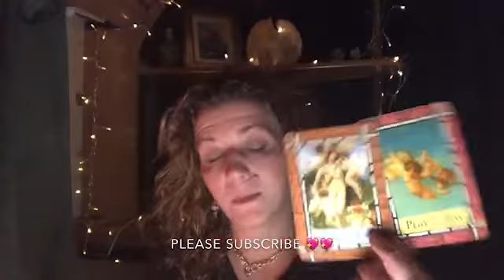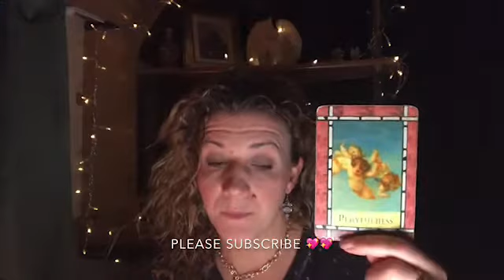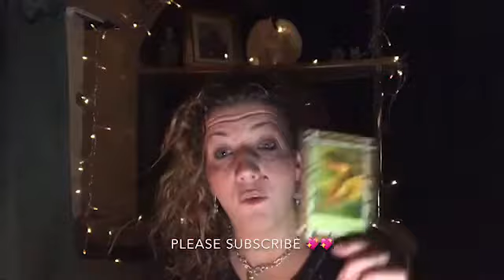😇😇DAILY DIVINE GUIDANCE😇😇BE HONEST 😇😇 THURSDAY 30th JANUARY 😇😇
Welcome 😇💖

Don’t forget to check out the special offers page 😍

Angel Blessings

Emz xxx